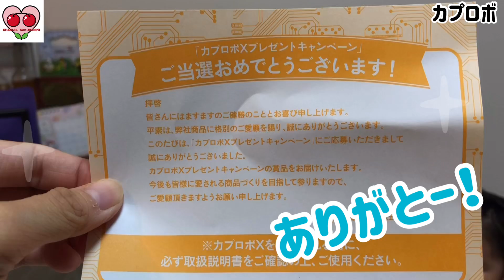【カプロボX】グリコ カプリコ ！わが家にロボットがやってきた？！会話、あっちむいてほい、じゃんけん、ラジコン！多機能！！Winning a prize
まさかの当選！✨
グリコ ジャイアントコーンの懸賞に
応募したら当選🤗🌸
お話できるロボット、その名もカプロボDX！

初めて生のミッキーが観れた✨